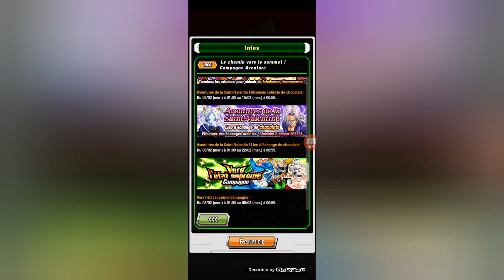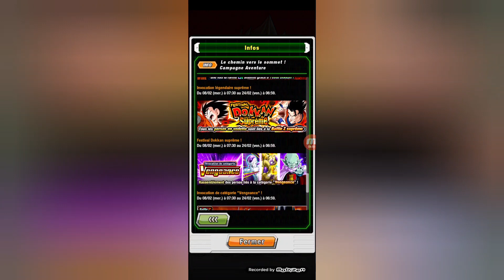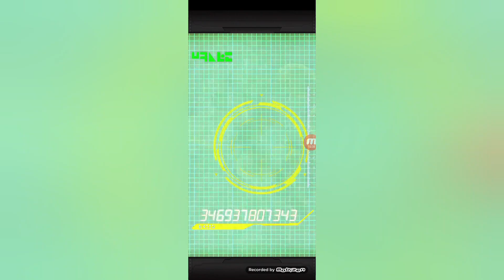~200ds Back to the invocation ! | Dragonball Z Dokkan Battle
Le nouveau Goku enfant tiré d'un oav spécial débarque !
Et on fait le tour des événements à venir